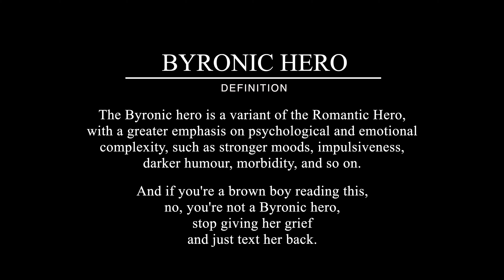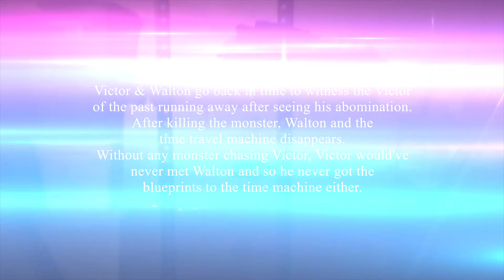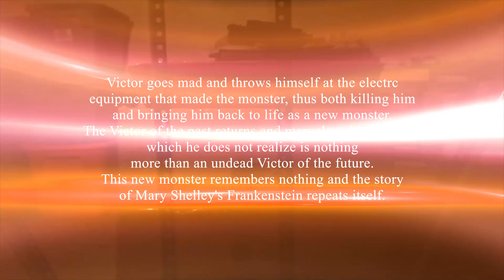Frankenstein Alternative Ending - Mary Shelley's Byronic Hero (Grade 11 English)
Enjoyed with subtitles :) Directed by Tashfin Awal.
In Grade 11 English, we were challenged to create a Frankenstein seminar to talk about the character archetypes, so our focus was Victor as a Byronic hero. Along with the assignment, we were to create a media component to offer an alternate ending, and so we thought of the time machine concept.

Chapters:
0:00 - Prologue
0:24 - Intro
0:44 - First Half - Blueprints
1:40 - Building Montage
1:53 - Second Half - The Lie
2:43 - Epilogue
3:46 - Credits

I had set this in my long-list of things I eventually wanted to edit and publish, and now that it's been years, I was able to add a bit more substance to the video by adding a prologue (the definition) and an epilogue (ending explanation of what happened after the skit ended). It was messy re-rendering the clips to 4K and scrubbing the audios, but it was lots of fun seeing what I was making 6 years ago.

Written by Tashfin, Amar, Shavez & Keeshigan
Cast (as the appear): Keeshigan, Amar
Produced by Tashfin Awal
Edited by Tashfin Awal

Want to see us continue this storyline to see how Victor would break out of the time loop paradox? Let us know!